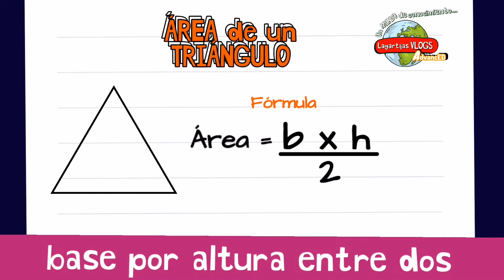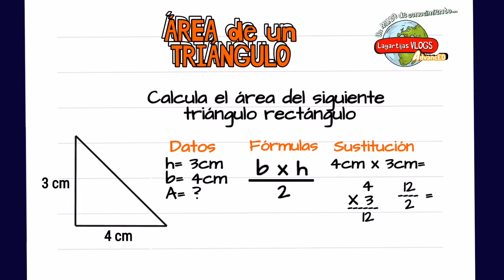¿Cómo se calcula el Área de un TRIÁNGULO ⚡con fórmulas y ejemplos fácil y sencillo en 3 minutos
Aprende a calcular el área de un TRIÁNGULO .

00:26  ⚡¿que es área?
00:41  ⚡¿que es perímetro?
01:35  ⚡ TRIANGULO
01:50  ⚡  fórmulas
02:05  ⚡ ejercicio